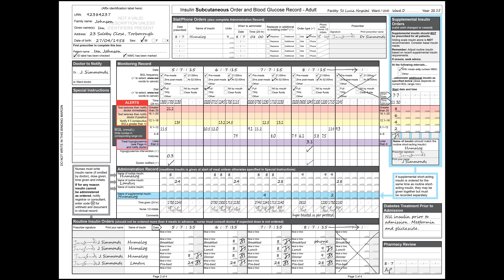Video 1 insulin chart instructions 2017